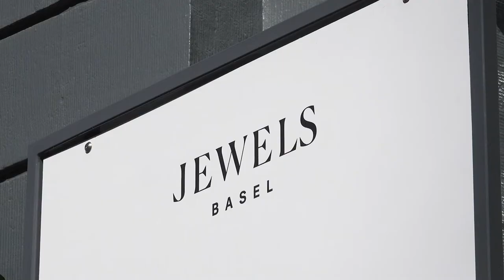Interview avec Selim Mouzannar : La nouvelle collection GEMMA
Interview avec Selim Mouzannar by The Eye of Jewelry.
The Eye of Jewelry is a webzine and a jewelry marketplace founded by Eleonor Picciotto with a desire to bring information, educate, discover and share her passion about the world of jewelry.
In covering major industry events such as fashion weeks, trade shows or auctions our goal is to feature exclusive interviews with important players of the industry but also spot the latest trends and share our privileged access to discovering brands, precious addresses, unique gems or flabbergasting high and fine jewelry collections.